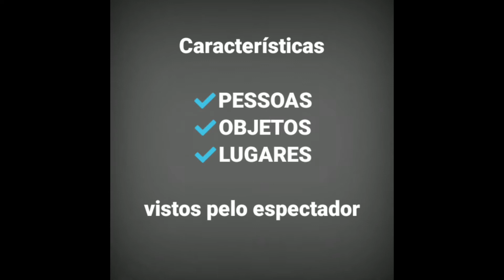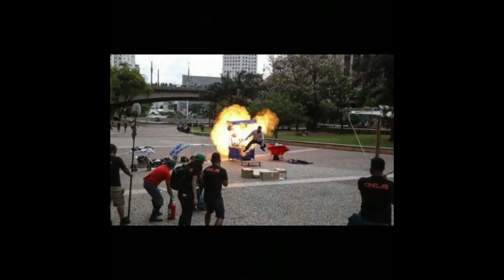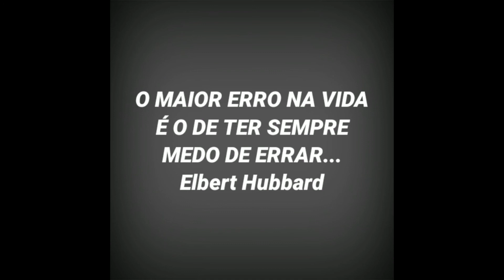Aula: ''O que é continuísmo dentro da cena em cenografia''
No vídeo há alguns exemplos de erros de continuísmo  e quais os tipos de erros na continuidade de cenas. Ao fim do vídeo, um desafio proposto ao aluno, ou seja, um exercício baseado no conteúdo.
Educadora cultural: Alessandra Siqueira.